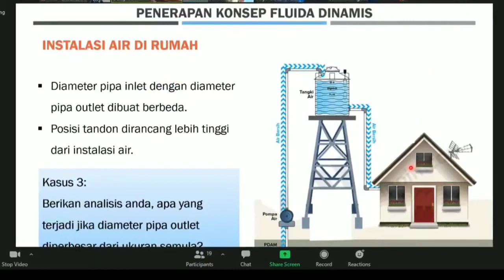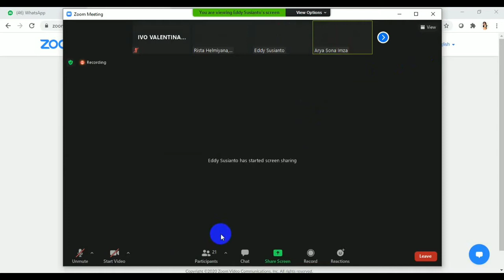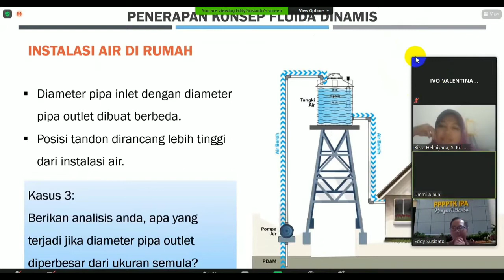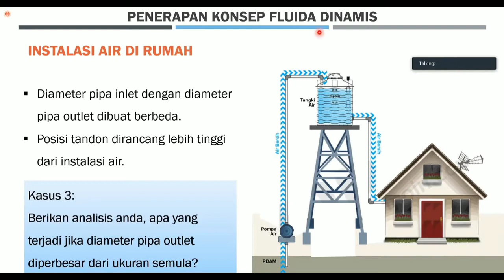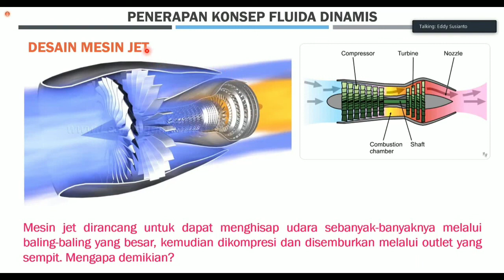Diskusi Konsep Fluida Dinamis | Didamba P4TK IPA Kemdikbud | Fisika | Contoh Soal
Video berisi diskusi materi Fluida Dinamis pada acra didamba P4TK IPA KEMDIKBUD
Contoh soal dan Contoh permasalahan dikehidupan sehari-hari